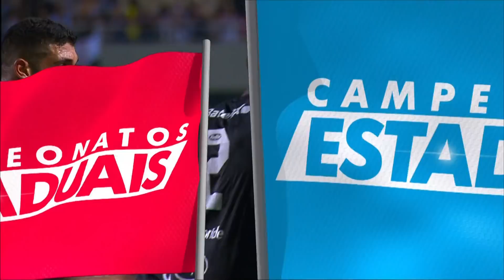Campeonato Goiano 2018: Aparecidense x Goiás - Jogo de Ida (17/01/2018)